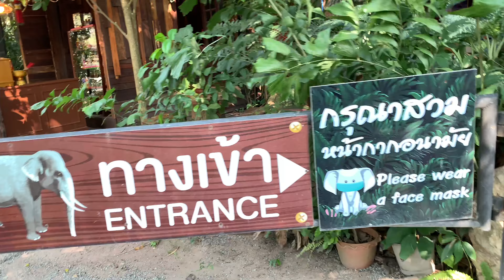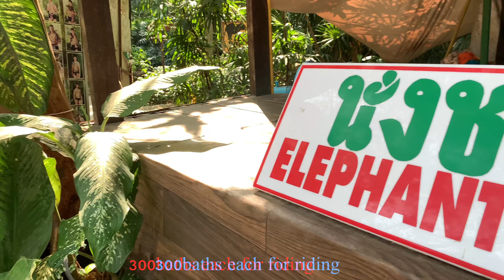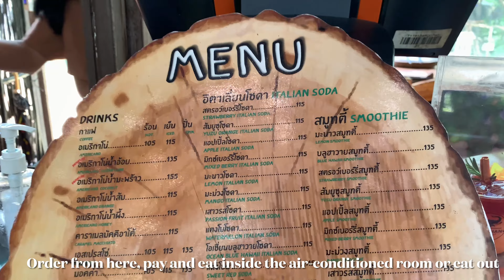elephants villages mongchang cafe |มองช้างคาเฟ่พัทยา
Mong Chang Cafe Pattaya Sipping coffee and elephants
Mong Chang Cafe is a cafe located in Elephant Village, Pattaya.
To come to this cafe, you have to pass through the Elephant Village first

Address:48, 120 หมู่7, Muang Pattaya, Amphoe Bang Lamung, Chang Wat Chon Buri 20150
มองช้างคาเฟ่ พัทยา
จิบกาแฟแลช้าง
มองช้างคาเฟ่ เป็นคาเฟ่ที่อยู่ในหมู่บ้านช้าง พัทยา การที่จะมาคาเฟ่นี้ก็ต้องผ่านหมู่บ้านช้างก่อน

Mongchangcafe · ที่อยู่ : Pattaya Elephant Village หมู่บ้านช้างพัทยา เมืองพัทยา อำเภอบางละมุง ชลบุรี · ร้านเปิดบริการ : 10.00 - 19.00 น.